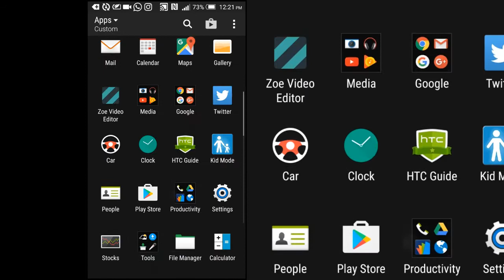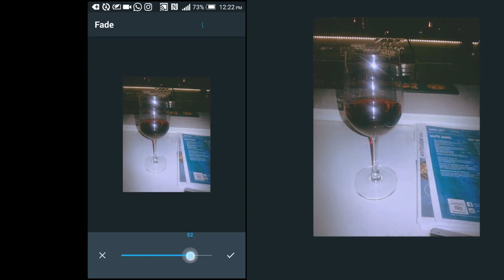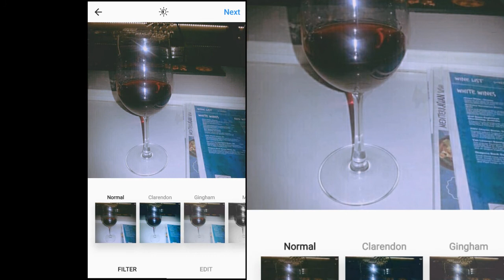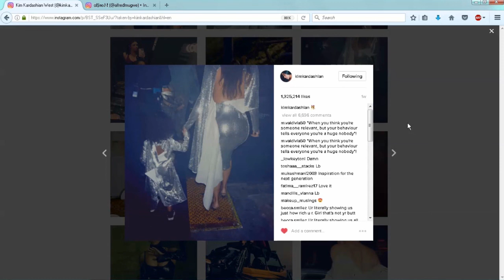How to edit your Instagram pictures like Kim Kardashian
Simple tutorial on how to make any of your photos have a retro grunge feeling like Kim Kardashian.